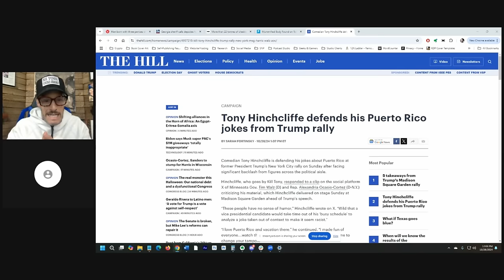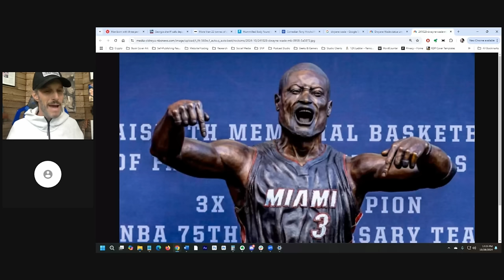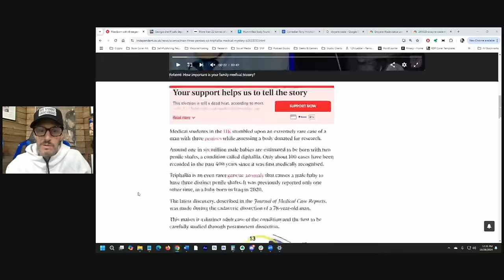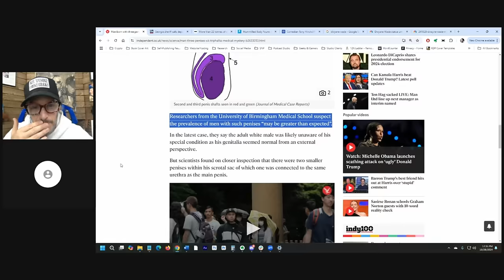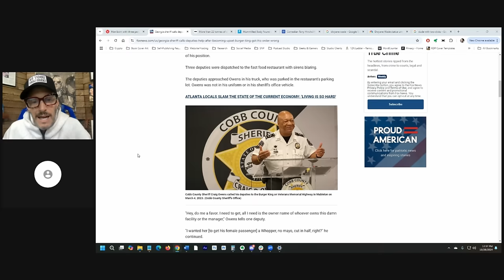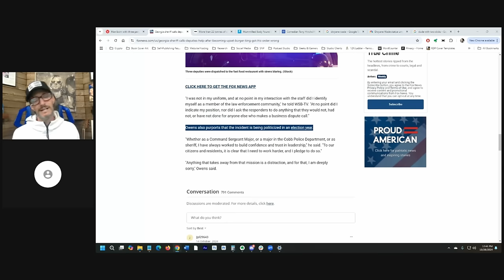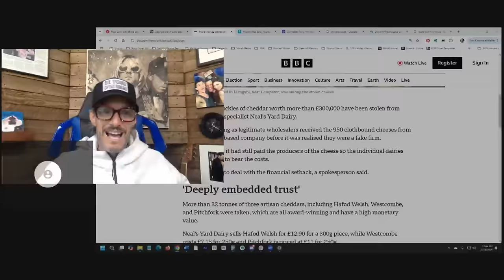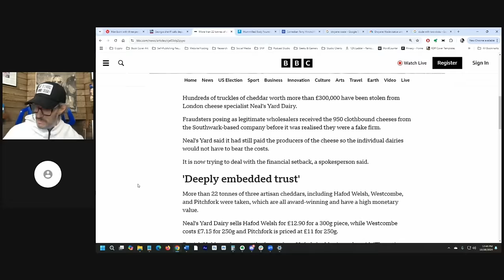The Kill Tony Controversy | Hey Maaan w/ Josh Wolf Ep.105 | Full Episode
Kill Tony - Tony Hinchcliffe - makes waves at the Trump Rally in Madison Square Garden with a joke that didn't go over well, and Josh Wolf is gonna talk about it!  Josh is feeling under the weather so he's recording from his home studio in this episode, but the content is still as weird as it usually is as Josh talks about a man with 3 penises, Dwayne Wade's bizarre statue, a high-end cheese heist, the cops being called on Burger King for getting an order wrong, and reading listener emails.  All this, plus an update on Jacob!

Do something good for someone and leave us a comment telling us what you thought of the episode!

CHAPTERS
00:00:00 Josh Is Sick
00:02:00 Tony Hinchcliffe Controversy
00:18:20 Dwayne Wade Statue
00:20:20 Jacob Update
00:21:50 Best Day Brewing
00:23:45 Four Stories
00:25:27 Three Penis Man
00:30:37 Burger King Sheriff
00:34:40 Cheese Theft
00:40:51 Listener Emails
00:42:16 Dad Passed Away
00:44:45 Seeing Son Infrequently
00:48:59 Thank You Everybody